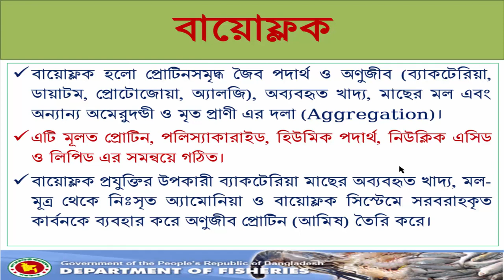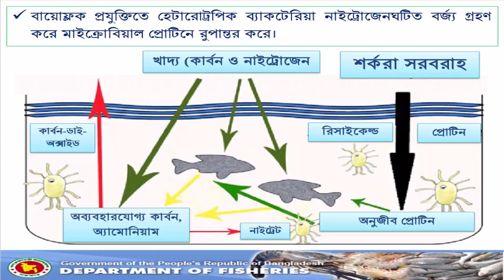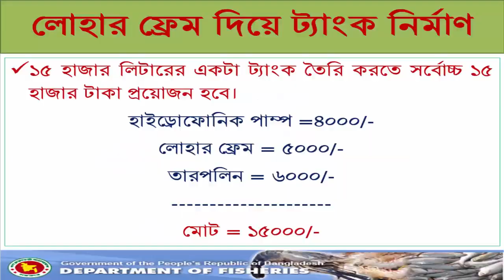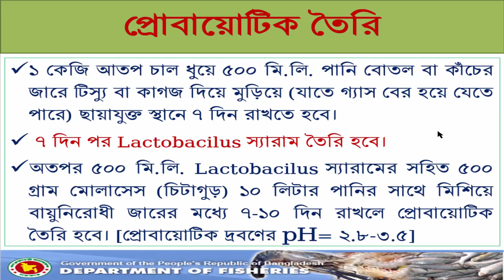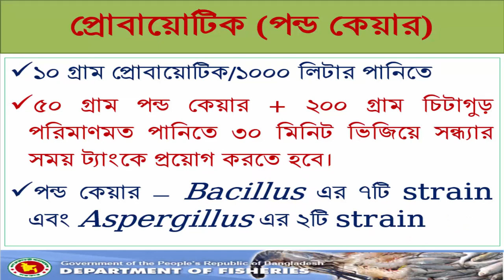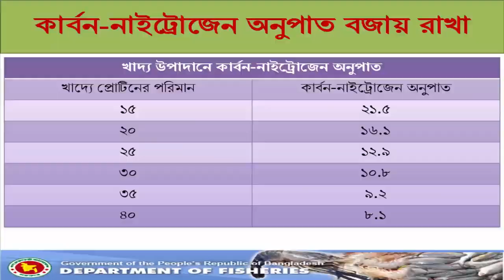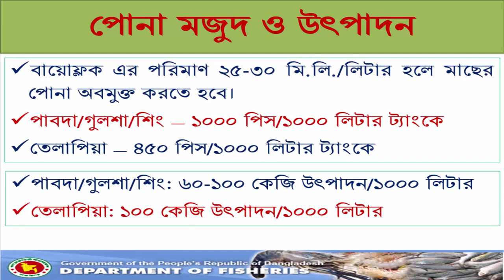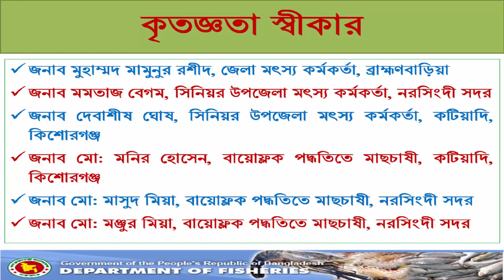বায়োফ্লক মাছ চাষ পদ্ধতি